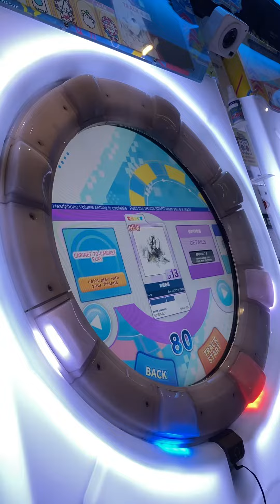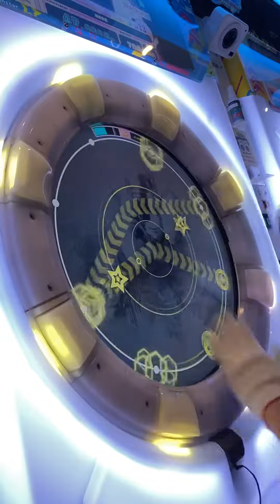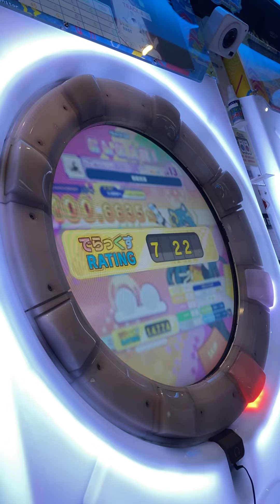[maimai Universe] 廻廻奇譚 Re:MASTER SSS+ 初見